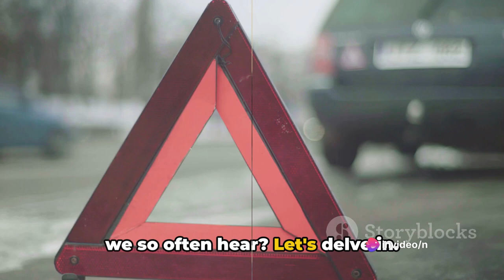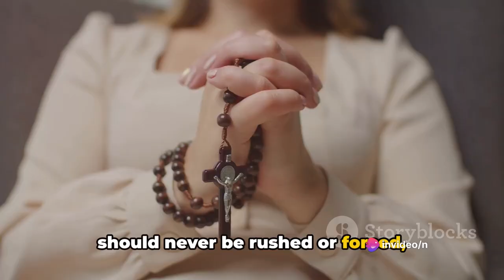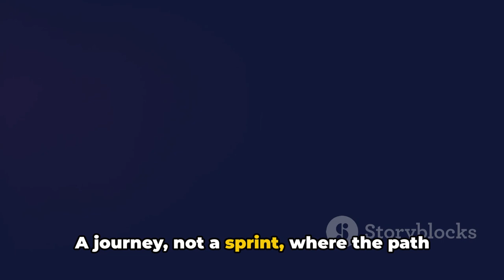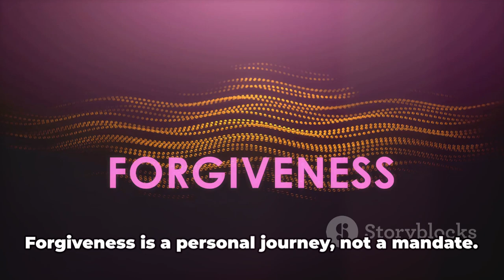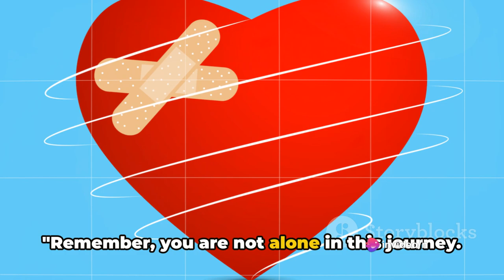How Clueless Motivational Speakers Enable Narcissistic Abuse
In this eye-opening video, we dive deep into the world of narcissistic abuse and debunk 10 common but misleading tips often touted by motivational speakers. Drawing from expert opinions and the first-hand experiences of survivors, we disentangle fact from fiction, shedding light on the truth behind these misleading beliefs.

Narcissistic abuse is a pervasive issue that affects countless individuals, and it's crucial to equip ourselves with accurate information. Join us as we challenge these misconceptions head-on, empowering you with the knowledge you need to navigate this complex topic.

From exposing the flaws in popular advice to exploring the damaging impact it can have on survivors, this video serves as a powerful tool for anyone seeking clarity and understanding.

Together, let's debunk these misleading tips and pave the way for accurate information and healing.

OUTLINE:

00:00:00 The Misconceptions of Narcissistic Abuse
00:01:58 The Misleading Tips (Part 1)
00:03:43 The Misleading Tips (Part 2)
00:05:40 The True Path to Healing